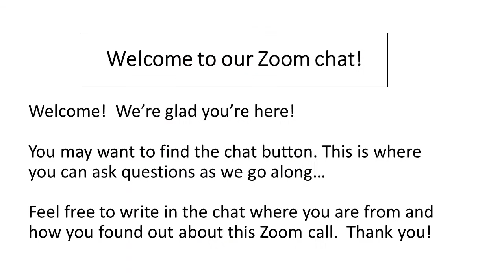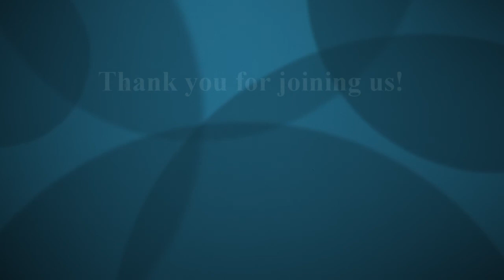Starting Out Bright - hosted by Noreen Savage with special guest, Danielle Gross